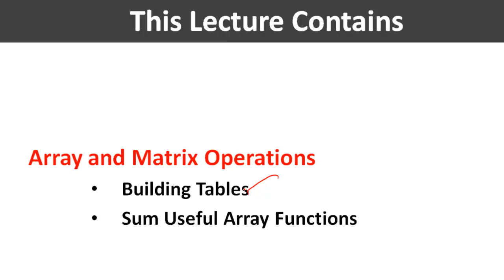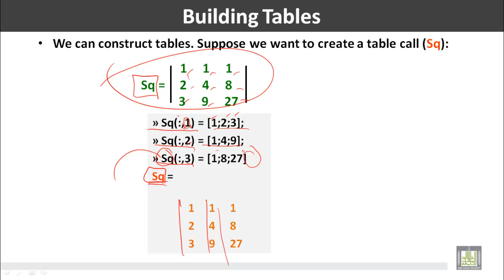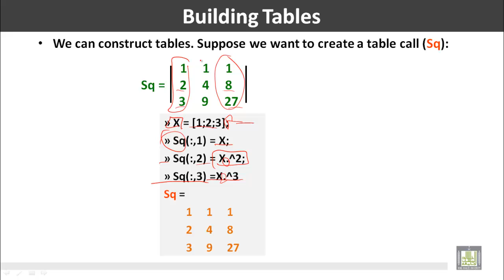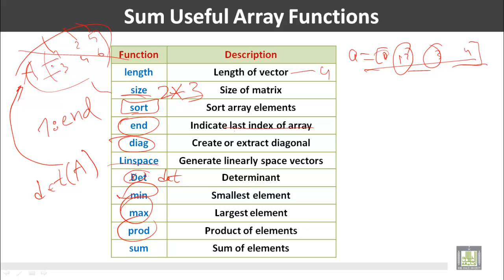Computer for Engineers - C2 - L8 : Array Operations (1)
المقررات المفتوحة
حاسب الي للمهندسين - 221 هعم     Computer for Engineers
Array and Matrix Operations
This Lecture Contains
• Building Tables
• Sum Useful Array Functions